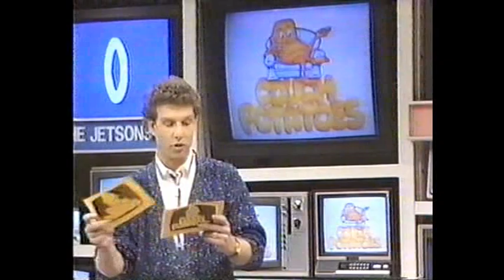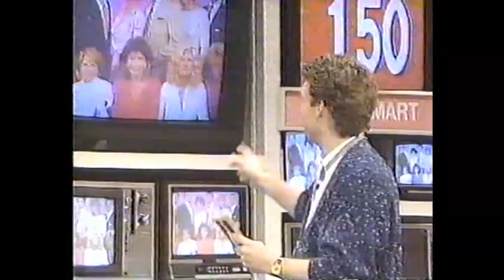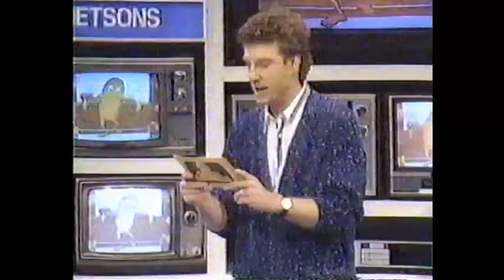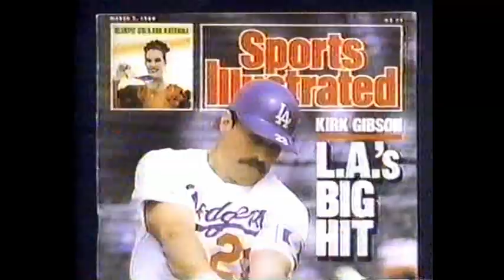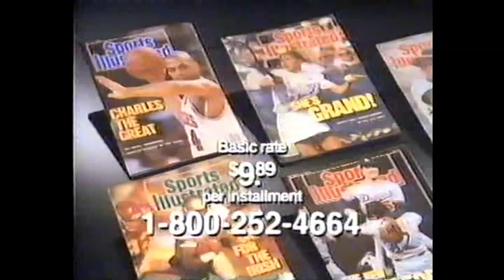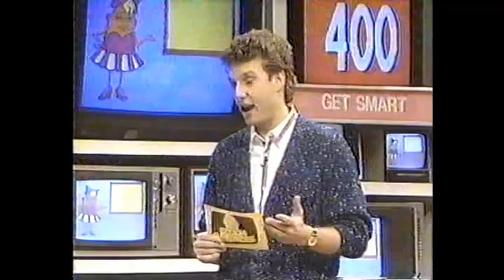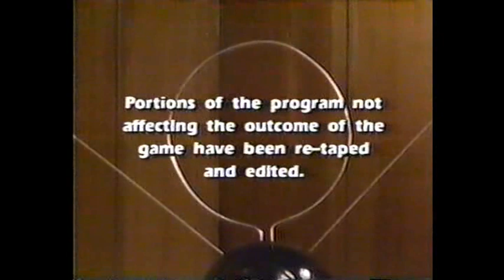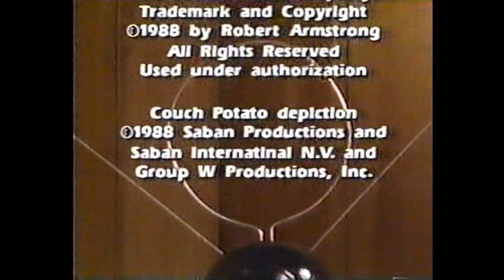Couch Potatoes: The Jetsons vs. Get Smart (Different Team)